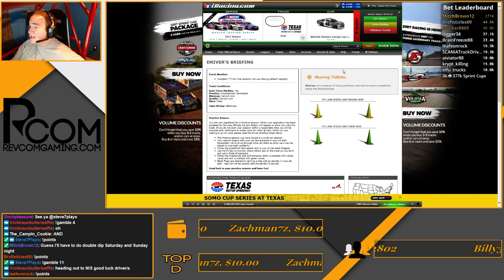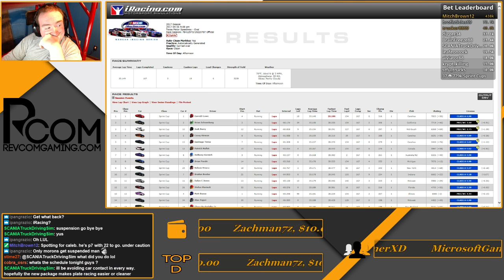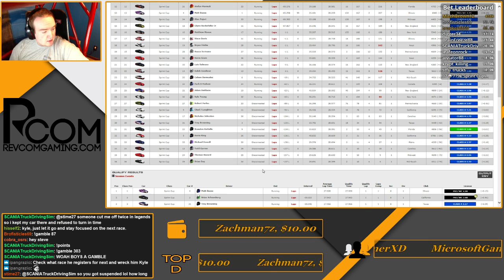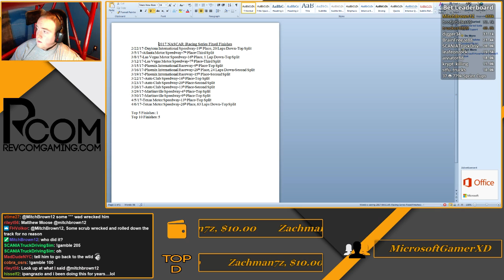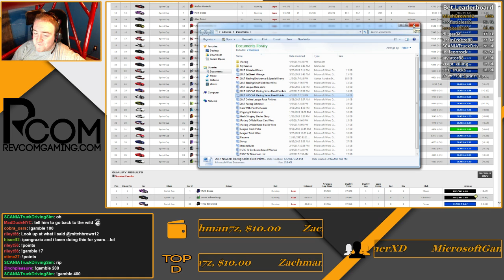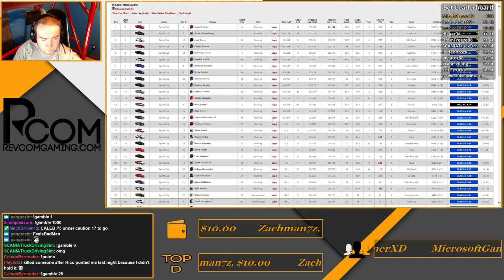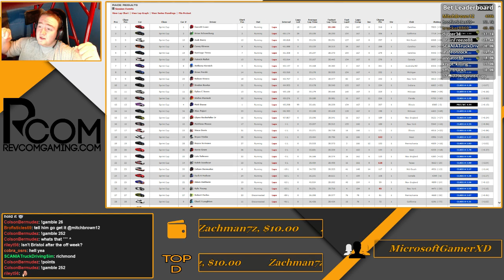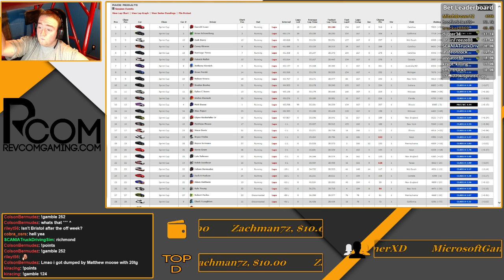2017 NASCAR iRacing Series Fixed Week 7 @ Texas Motor Speedway (Thursday Night)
This is Kyle's NASCAR iRacing Series Fixed race at Texas Motor Speedway on Thursday, April 6, 2017.